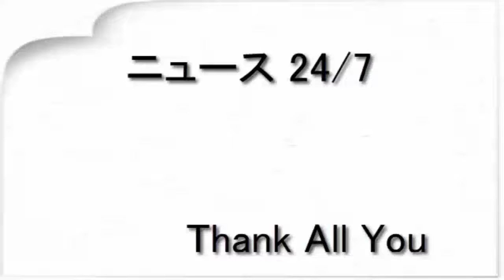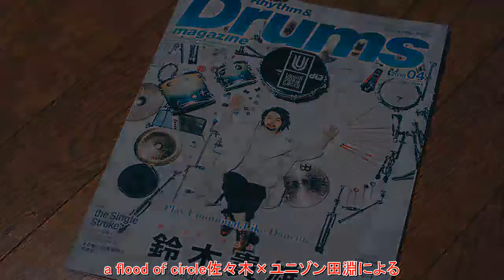ユニゾン・鈴木貴雄、『リズム＆ドラム・マガジン』表紙に初登場。ロングインタビューも掲載（rockinon com）